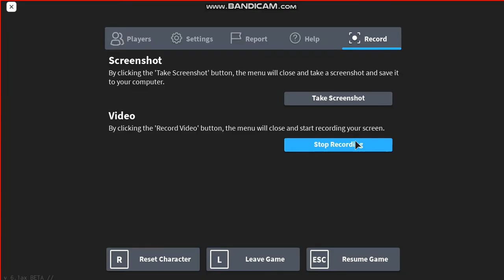Wings Of Glory BETA: Now He's On Our Side Now...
OWARI DA!